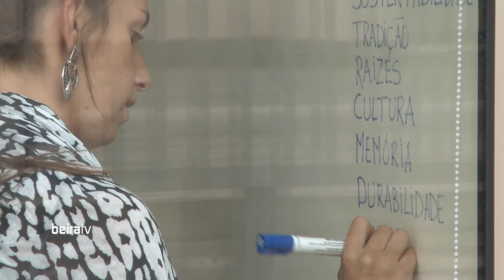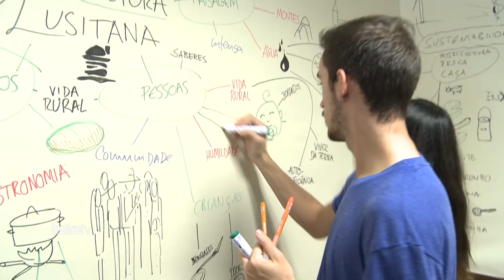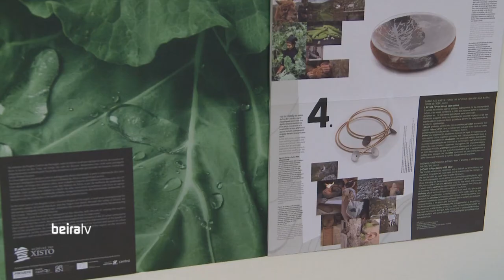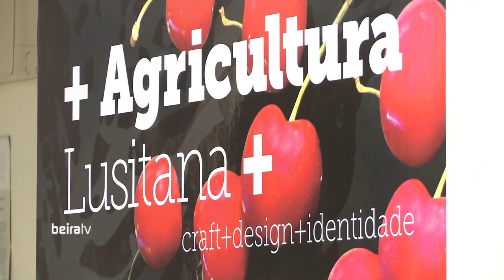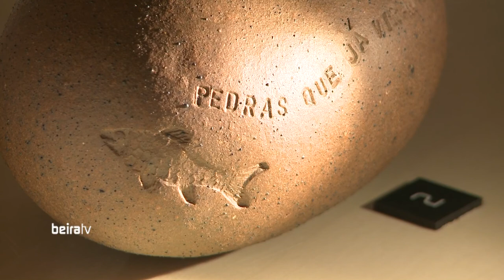BEIRA TV: Designers 'reinventam' Aldeias do Xisto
A modernidade de um povo também se constrói a partir da tradição. Que o digam os países nórdicos, cujo design é hoje uma referência à escala mundial.

Neste sentido, a ADXTUR - Agência para o Desenvolvimento Turístico das Aldeias do Xisto desafiou mais uma vez a comunidade artística e académica nacional a reinterpretar a identidade deste território da região centro com vinte municípios e cinco mil quilómetros quadrados.

Desta feita, a proposta envolve nove instituições de ensino superior com oferta formativa na área do design, as quais se vão debruçar sobre algumas das 27 aldeias que fazem parte da rede gerida pela ADXTUR.

Inspirando-se na arquitetura popular, nos saberes e ofícios tradicionais ou nos artefactos do quotidiano rural, os jovens designers são convidados a criarem novos serviços, objectos e linhas de produtos que se destaquem por uma visão global, por utilizações emergentes e em novos contextos sociais, ou pela sustentabilidade ambiental.

Aldeia das Dez, Janeiro de Cima e Martim Branco são as povoações atribuídas à Universidade da Beira Interior e aos institutos politécnicos de Castelo Branco (IPCB) e da Guarda, ficando aquela freguesia do Fundão a cargo do departamento de moda e têxtil da Escola Superior de Artes Aplicadas do IPCB.

Para além do politécnico do Cávado e do Ave, na iniciativa coordenada pela Universidade de Aveiro (UA) participam ainda as instituições congéneres de Évora (Escola de Artes) e do Algarve, bem como o IADE – Instituto Universitário de Arte, Design e Empresa, as escolas de artes e design de Matosinhos e das Caldas da Rainha (politécnico de Leiria), e a Escola Universitária das Artes de Coimbra.

Entre 8 e 10 de maio, os resultados obtidos irão servir de montra às aldeias do xisto na edição de 2015 da Eunique, Feira Internacional de Artes Aplicadas e Design onde Portugal é o país convidado.

A mostra dá continuidade a dois projetos semelhantes, o Água Musa (2013) e o L4Craft (Local for Craft, 2012), e vai representar Portugal em Karlsruhe, na Alemanha, rumando a 10 de junho, no Dia de Portugal, até à cidade francesa de Estrasburgo.

A agricultura lusitana é o tema de um projeto de craft design/design de autor que visa reinterpretar a paisagem de uma região hoje desertificada, e em que esta prática ancestral moldou não só os seus habitantes, mas também os objetos que importa resgatar para as necessidades e gostos do presente, utilizando quer a informação recolhida ao longo das últimas décadas pelos antropólogos, quer os instrumentos digitais com que agora se constrõem a imagem e o imaginário destes lugares.

Das iniciativas realizadas, ficam as peças e parte do artesanato à venda nas lojas da ADXTUR. Portefólio onde se reflete a perspetiva estética ou utilitária não só dos artistas e designers envolvidos, mas também a dos novos residentes nacionais e estrangeiros que se têm vindo a fixar na região, em particular nos vales do Alva e do Alvoco, nas zonas de Oliveira do Hospital, Arganil e Tábua, bem como nas serras da Lousã e da Gardunha.

Estes propõem olhares diferentes sobre povoações desde sempre ligadas ao rio Zêzere e ao xisto das encostas que o circundam, as quais são hoje procuradas sobretudo por turistas europeus, mas também por cidadãos de países como o Brasil, China, Estados Unidos ou Nova Zelândia.

Depois do encontro inicial entre professores e alunos em outubro na Barroca, e da troca de ideias ou recolha de dados já com as equipas no terreno, até fevereiro prossegue o desenvolvimento dos conceitos e a materialização das propostas nas áreas do design gráfico ou do design de equipamento.

O projeto termina a 20 de março, com a apresentação pública dos protótipos finais na UA.

texto, imagem e edição: Jorge Costa